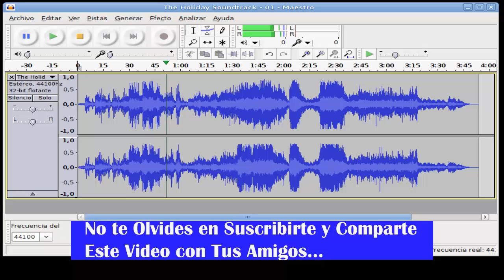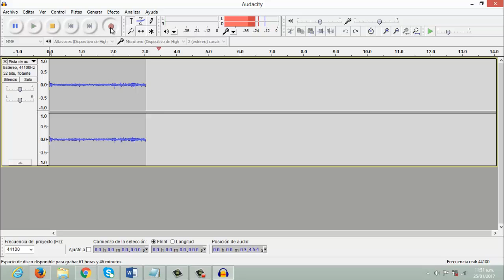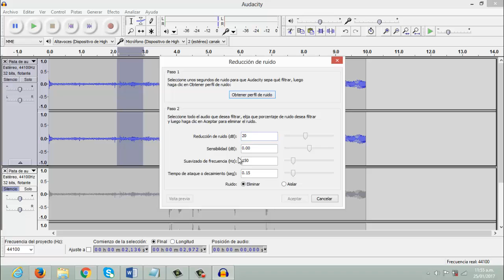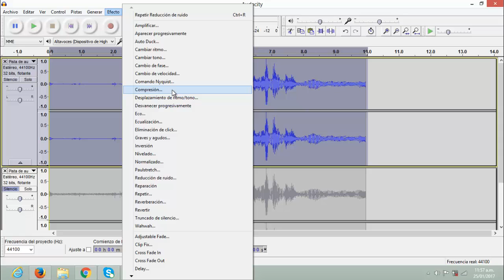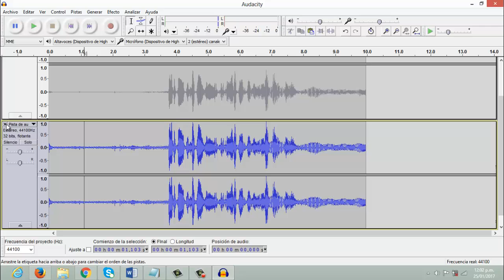✅ Como Eliminar RUIDO DE FONDO y MEJORAR EL AUDIO CON AUDACITY Muy Facil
Hola amigos como están, en este video les voy a enseñar Como Eliminar Ruido de Fondo y Mejorar el Audio con Audacity  Muy Facil espero que les ayude.

MÁS VÍDEOS RELACIONADOS:

Como Descargar e Instalar Audacity Full español 2017 bien explicado

Como descargar Adobe Audition Actualizado y Original 2017

Como descargar Adobe Photoshop Actualizado y Original

Si quieres recibir mis vídeos en tu correo sigue este enlace y deja ahí tu nombre y tu email, así cuando saque un nuevo vídeo te avisaré por email